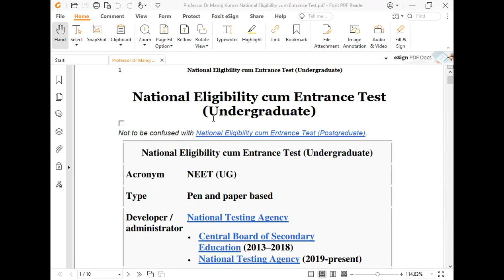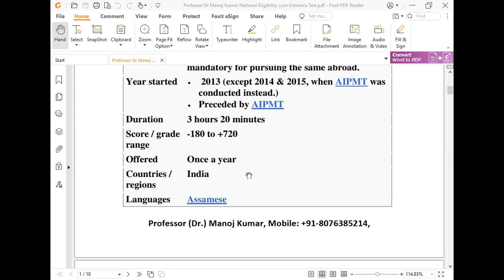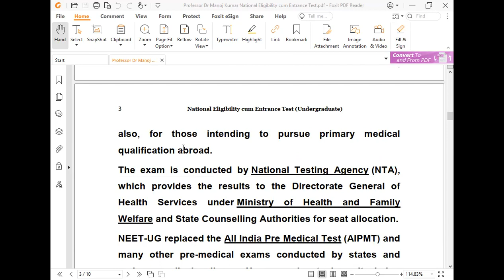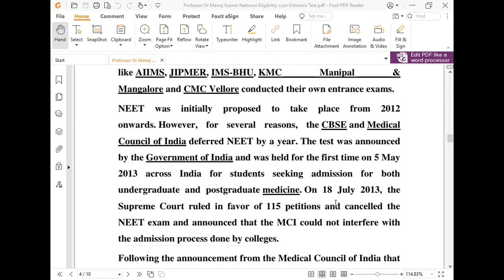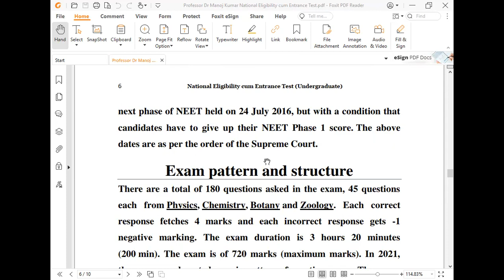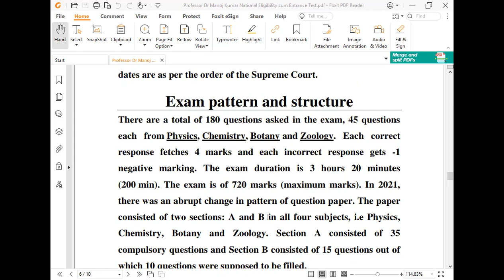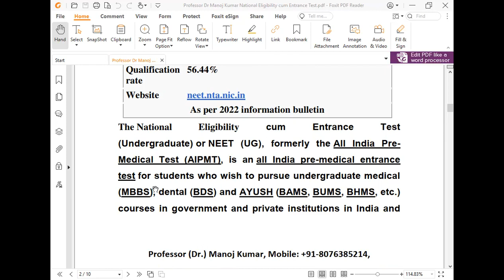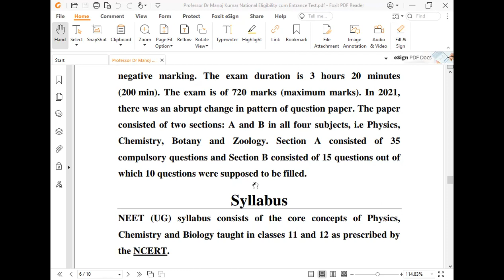NEET Introduction and Examination Pattern and Structure Professor (Dr.) Manoj Kumar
Exam pattern and structure
There are a total of 180 questions asked in the exam, 45 questions
each from Physics, Chemistry, Botany and Zoology. Each correct
response fetches 4 marks and each incorrect response gets -1
negative marking. The exam duration is 3 hours 20 minutes
(200 min). The exam is of 720 marks (maximum marks). In 2021,
there was an abrupt change in pattern of question paper. The paper
consisted of two sections: A and B in all four subjects, i.e Physics,
Chemistry, Botany and Zoology. Section A consisted of 35
compulsory questions and Section B consisted of 15 questions out of
which 10 questions were supposed to be filled.